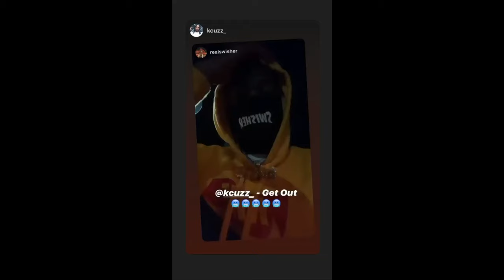BTS Helping a Toronto Artist Video Shoot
In this video, I show you guys some behind the scenes of Toronto Artist K-Cuzz's Music Video shoot 🔥🔥.

Thank you guys so much for watching this video. If you enjoyed it be sure to leave a like on the video, and if you did like this video then you’ll probably like all my videos so you might as well just hit that subscribe button so you don’t miss any videos🔥 and hit that like button! 👍